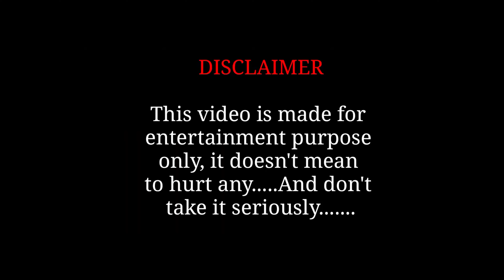टकराव-Story Of Two Friends || Full Video || @Jaipur_warriors || Short Film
टकराव  | Jaipur Warriors Present

Note:- इस वीडियो का मकसद किसी भी व्यक्ति या किसी भी समुदाय का मजाक उड़ाना नही है। ये वीडियो सिर्फ आपके मनोरंजन के लिए हैं, कृपया इसे अपने दिल पर ना ले। हम सभी आप लोगो का सम्मान करते हैं।

Story Of Two Friends

Script By - Vashu Yadav

Cast.
⭐️Mahi Yadav

⭐️Ajay Yadav

⭐️Mukesh Prajapati

⭐️Roshan Yadav

⭐️Shivam Jangir

⭐️Indraj Yadav

⭐️Krishan Yadav

⭐️ Roshan Yadav

⭐️Jitu Yadav

Shoot /Editor- Mukesh Prajapati / Mahi Yadav

Thumbnail by Ankit Yadav